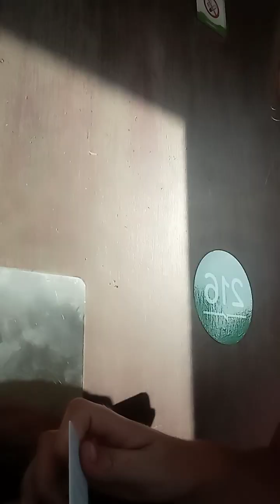nouveau hôtel à 5étoil